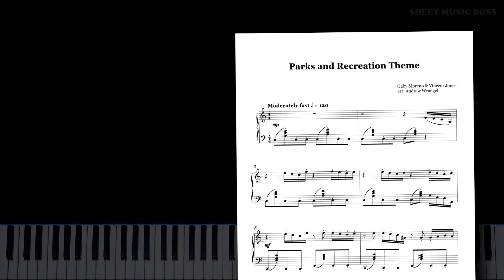Parks and Recreation Theme - Piano Tutorial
🌲 One of my fav comfort watches! 🌞

ParksAndRec is definitely a (guilty?) pleasure repeat watch - enjoy the ParksAndRecreation theme while I enjoy watching season 3 again lmao

Parks and Recreation Theme by Gaby Moreno & Vincent Jones